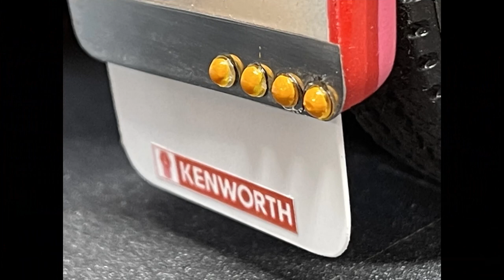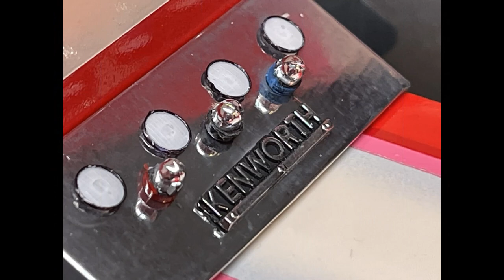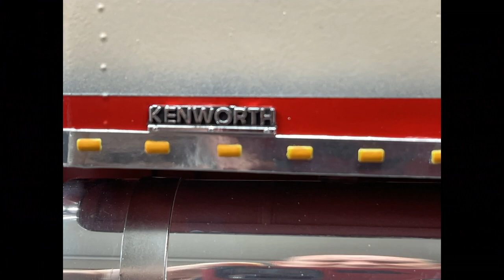1/16 scale Kenworth REVEAL!